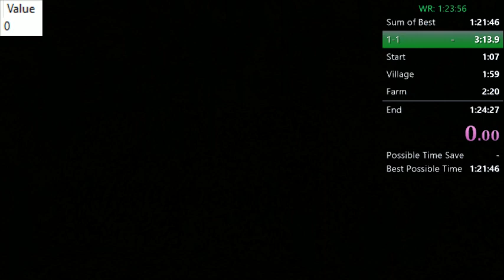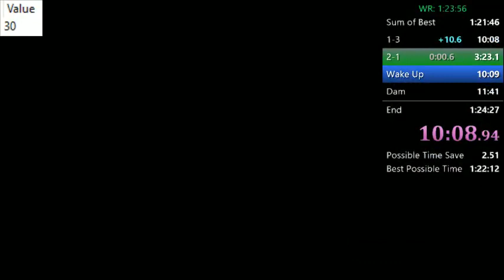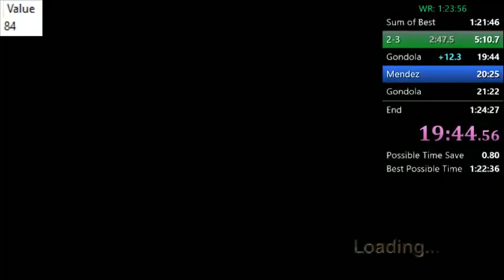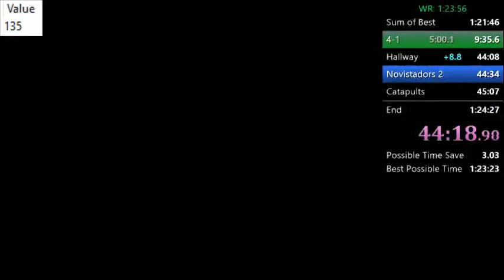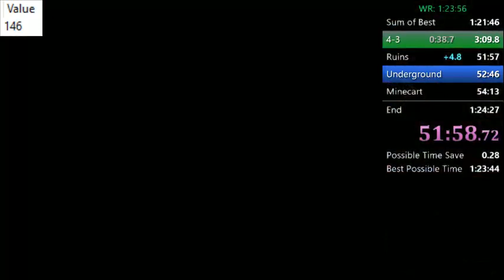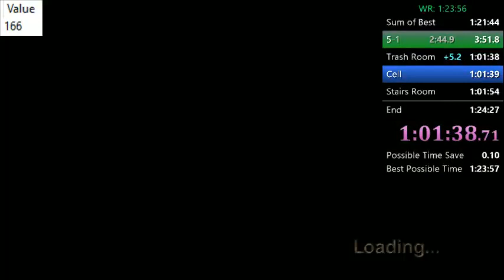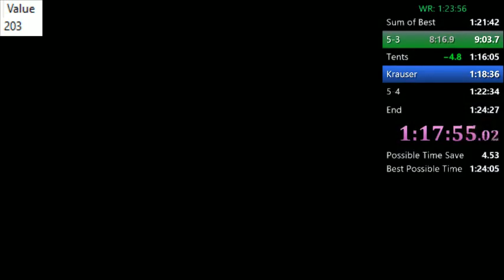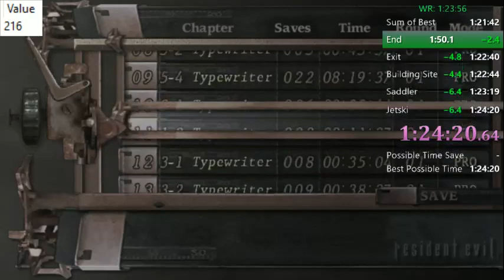NG Pro PC for 1:24:20 Load remover / 1:27:52 IGT